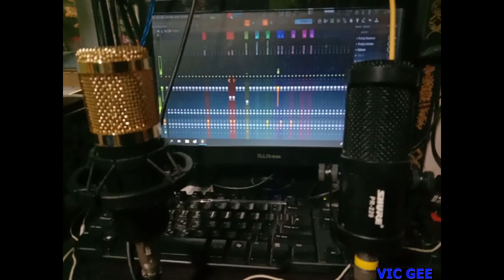BM-800, SETUP VS SHURE-PR200 SETUP REVIEW TAGALOG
bm 800 with phantom power,
bm 800 cover,
bm 800 review,
bm 800 microphone,
bm 800 sound card,
bm 800 asmr,
bm 800 audacity,
bm 800 condenser microphone setup,
bm 800 and v8,
bm 800 adobe audition,
bm 800 acoustic,
bm 800 audio interface,
bm 800 acoustic guitar,
bm 800 and v8 sound card,
bm 800 app,
bm 800 beatbox,
bm 800 best settings,
bm 800 background noise,
bm 800 black,
bm 800 blue,
bm 800 behringer umc22,
bm 800 brand,
bm 800 bangla,
bm 800 condenser,
bm 800 cover song,
bm 800 condenser microphone lazada,
bm 800 condenser microphone test,
bm 800 condenser microphone shopee,
bm 800 condenser microphone without sound card,
bm 800 drums,
bm 800 dslr,
bm 800 demo,
bm 800 discord,
bm 800 delay,
bm 800 direct to pc,
bm 800 direct to laptop,
bm 800 disassembly,
bm 800 driver,
bm 800 driver download,
bm 800 edit,
bm 800 echo,
bm 800 emre yücelen,
bm 800 español,
bm 800 emag,
excelvan bm-800 condenser microphone,
eo kenji bm 800,
bm 800 focusrite,
bm 800 for phone,
bm 800 for gaming,
bm 800 full set,
bm 800 fix,
bm 800 for rap,
bm 800 fake,
bm 800 fortnite,
bm 800 fl studio,
bm 800 guitar,
bm 800 guitar test,
bm 800 gaming,
bm 800 guitar cover,
bm 800 gaming setup,
bm 800 garageband,
bm 800 guru bhai,
bm 800 greek,
bm 800 gameplay,
bm 800 gearbest,
bm 800 how to use,
bm 800 how to record,
bm 800 hack,
bm 800 how to set up,
bm 800 home studio,
bm 800 hindi,
bm 800 handphone,
bm 800 hitam,
bm 800 hp,
bm 800 hds nh,
bm 800 iphone,
bm 800 in android,
bm 800 in laptop,
bm 800 ipad,
bm 800 interface,
bm 800 install,
bm 800 in phone,
bm 800 ios,
bm 800 in mobile,
bm 800 inceleme,
bm 800 jib,
bm 800 jumia,
brain freezer j bm-800,
bm 800 para jogos,
bm 800 с joom,
bm 800 karaoke,
bm 800 karaoke microphone,
bm 800 kit unboxing,
bm 800 kit,
bm 800 kurulum,
bm 800 ke hp,
bm 800 ke laptop,
mic bm 800 ke laptop,
cara menyambungkan bm800 ke hp,
bm 800 laptop,
bm 800 low sound,
bm 800 low volume,
bm 800 lazada review,
bm 800 live streaming,
bm 800 laique,
bm 800 leihao,
bm 800 setup laptop,
bm 800 mic,
bm 800 microphone review,
bm 800 mic setup,
bm 800 mic test,
bm 800 mic review,
bm 800 microphone cover song,
bm 800 microphone test singing,
bm 800 mixer,
bm 800 mic stand,
bm 800 mic repair,
bm 800 noise,
bm 800 no phantom power,
bm 800 noise reduction,
bm 800 not working on phone,
bm 800 not detected,
bm 800 no sound card,
bm 800 noise cancelling,
bm 800 no celular,
bm 800 nepal,
bm 800 n track,
bm 800 on phone,
bm 800 on android,
bm 800 on laptop,
bm 800 obs,
bm 800 on smartphone,
bm 800 original,
bm 800 on mac,
bm 800 on iphone,
bm 800 on mobile,
bm 800 obs settings,
como instalar o bm 800,
como ligar o bm 800,
montando o bm 800,
como melhorar o bm 800,
testando o bm 800,
bm 800 phantom power,
bm 800 phone,
bm 800 podcastage,
bm 800 pc setup,
bm 800 podcast,
bm 800 professional condenser microphone,
bm 800 problem,
bm 800 poy,
bm 800 price,
bm 800 pc,
bm 800 quality,
bm 800 sound quality,
bm 800 too quiet,
bm 800 qualidade,
bm800 recording,
bm 800 rufina,
bm 800 rap,
bm800 recording song,
bm 800 rap song,
bm800 recording setup,
bm 800 reaper,
bm 800 singing,
bm 800 settings,
bm 800 song,
bm 800 setup with phantom power,
bm 800 static noise,
isk bm-800 s,
bm 800 test,
bm 800 to iphone,
bm 800 tutorial,
bm 800 to laptop,
bm 800 to pc,
bm 800 to mixer,
bm 800 to smartphone,
bm 800 tripod,
tbm 800,
tbm 800 for sale,
bm 800 usb,
bm 800 usb sound card,
bm 800 upgrade,
bm 800 usb mic,
bm 800 using iphone,
bm 800 ugreen,
bm 800 usb microphone,
bm 800 unboxing and review,
bm 800 um2,
bm 800 usb adapter,
bm 800 u phoria um2,
bm 800 г,
bm 800 vs,
bm 800 vs at2020,
bm 800 v8,
bm 800 voicemeeter,
bm 800 vs rode,
bm 800 vocal recording,
bm 800 vocals,
bm 800 vs bm 900,
bm 800 without phantom power,
bm 800 with sound card,
bm 800 with 7.1 sound card,
bm 800 without phantom power and sound card,
bm 800 with mixer,
bm 800 with v8,
bm 800 with phantom power setup,
bm 800 with phantom power and sound card,
bm 800 xlr,
bm 800 xlr to usb,
bm-800 xtuga,
xox ks108 bm 800,
bm 800 x at2020,
bm 800 x arcano,
bm 800 xox k10,
bm 800 youtube,
emre yücelen bm 800,
zingyou bm 800,
bm 800 zingyou,
bm 800 zeepin,
zingyou bm-800 setup windows,
zingyou bm-800 singing,
zingyou bm-800 review,
zucca bm 800,
zingyou bm 800 buzzing noise,
zingyou bm-800 sound test,
zingyou bm-800 not working,
zingyou bm-800 setup laptop,
setting mic bm 800 windows 10,
bm 1000 vs bm 800,
bm 100fx vs bm 800,
bm 800 в 2020,
bm 800 в 2019,
bm 800 vs bm 3000,
bm 800 48v,
bm 700 vs bm 800 microphone,
bm 800 soundcard 7.1,
bm-700 vs bm-800,
bm 800 vs wr 800,
bm 800 atau bm 8000,
bm 800 ou bm 900